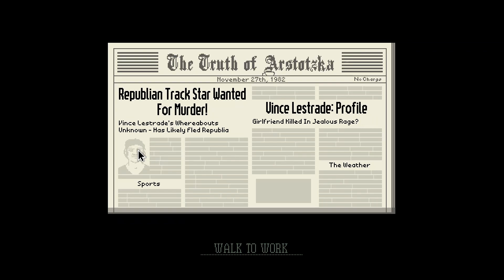Papers, Please - 01 - Glory to Arstotzka [ENG]